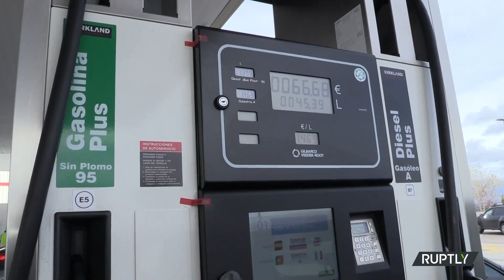Spain: Long lines at gas stations as the government eliminates the fuel discount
On Friday, footage from a gas station in Madrid showed numerous lines of cars. Drivers eager to fill up their tanks increased in the days leading up to the January 1st discount deadline, according to gas stations.